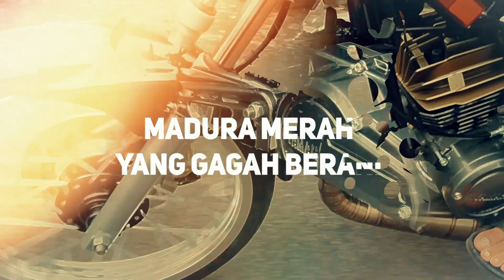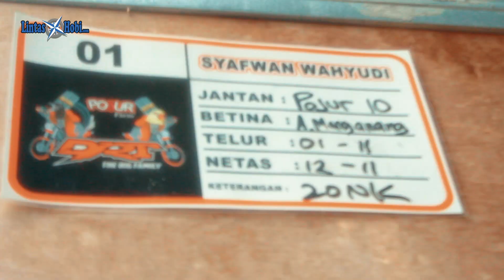KULIAH PAGI, Cara MENGHILANGKAN LEMAK Indukan Murai Batu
Andalkan Gaco Baru, POJUR DRT SUMENEP Moncer di Kelas Murai Batu Ekor Hitam

Sebelumnya dikenal sebagai pemain dan spesialis love bird, DRT Pojur Sumenep mulai merambah kelas ocehan seperti murai batu dan cucak hijau. Amunisi demi amunisi berkualitas terus diburu oleh tim asal Madura ini termasuk murai batu Pojur 10 yang menang di Radja Cup 2 beberapa bulan lalu.

Meski mulai merambah kelas ocehan, Udik DRT mengaku tak akan meninggalkan kelas love bird karena DRT Sumenep punya nama dan menjadi besar karena si paruh bengkok ini. “Meski sekarang main murai batu dan cucak hijau, Aku nggak akan ninggalin love bird karena selama ini DRT Sumenep menjadi besar dan punya relasi dimana-mana karena love bird,” tandasnya.

Keberhasilan murai batu Pojur 10 menduduki podium pertama dan ketiga di kelas murai batu ekor hitam menjadi pencapaian terbaik tim asal Sumenep ini. Tampil maksimal dengan mengumbar berbagai materi isian seperti kenari, cililin, love bird, dan jangkrik dengan gaya tarung neken hingga sujud-sujud, Pojur 10 berhasil mencuri perhatian juri dan diganjar koncer A di kelas Murai Batu Ekor Hitam RGN.

Di kelas Murai Batu Ekor Hitam Radja Milet, amunisi yang didapat sebelum Radja Cup 2 ini berhasil finish di peringkat ketiga. “Sesi pertama tadi bagus banget mainnya, layak jadi juara. Kalau sesi kedua memang nggak terlalu maksimal, soale mainnya udah agak gelap,” terangnya.